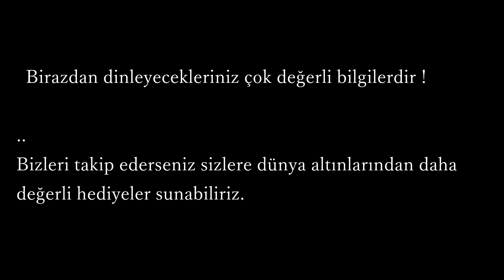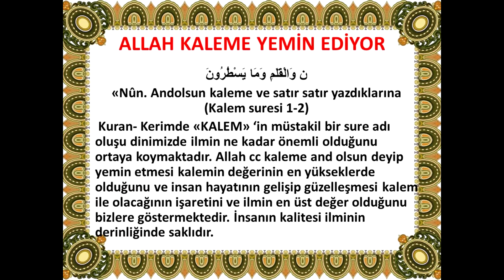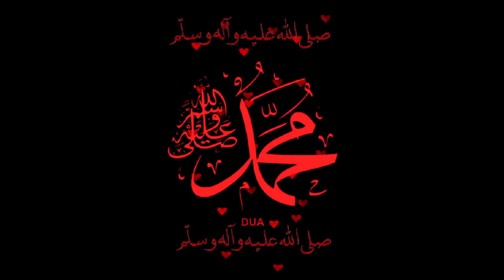Allah İlk ne yarattı ?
Bu videonun insanlara, gençlere faydalı olduğunu düşünüyorsanız beğeni, yorum ve paylaşımlarınızla destek olabilirsiniz.

ALLAH cc İLK NE YARATTI ? sorusunu cevap liycağız arkadaşlar,
hadislerden ve çeşitli kaynaklardan ele aldığım bilgiler doğrultusun da sizlere bunu anlatmaya çalışacağım, emin olun etkileneceğiniz bir konu
, yanlışım varsa ALLAH affetsin doğrum varsa Allah kabul etsin ,

Bir gün ashabdan Abdullah bin Câbir (r.a.),

"Yâ Resûlallah, bana, Allah'ın her şeyden evvel yarattığı şey nedir, söyler misin?" dedi. Şu cevabı verdiler:

"Her şeyden evvel senin Peygamberinin nûrunu, kendi nurundan yarattı. Nur, Allah'ın kudreti ile dilediği gibi gezerdi. O zaman ne Levh-i Mahfuz ne kalem ne Cennet ne Cehennem, ne melek ne semâ ne arz, ne güneş, ne ay, ne insan ve ne de cin vardı."(Kastalanî, Mevahibü'l-Ledünniye:1/7)
Yararlandığım kaynaklar hadis kitapları,  Ahmet Mahmut ünlü, sorularla islamiyet sitesi,

ALLAH İLK NE YARATTI
İLK YARATILAN MAHLUK
ALLAH'IN İLK YARATTIĞI
HZ ADEM VE HAVVA YARATILIŞI
HZ ADEM VE HAVVADAN ÖNCE ALLAH NE YARATTI
DÜNYA NASIL OLUŞTU
EVREN NASIL OLUŞTU
Allah ilk ne yarattı